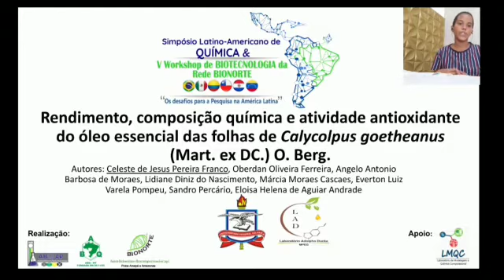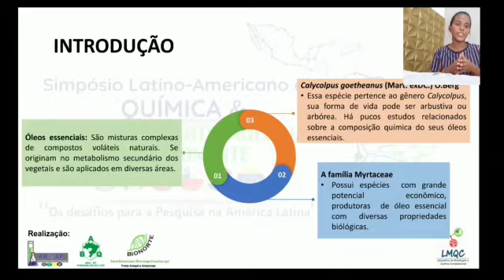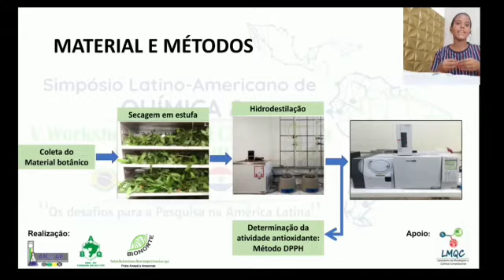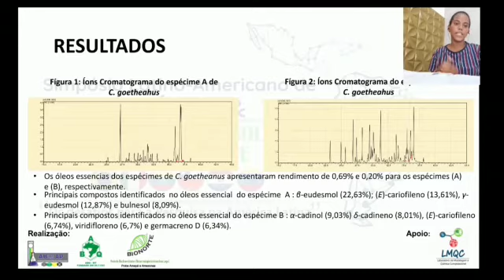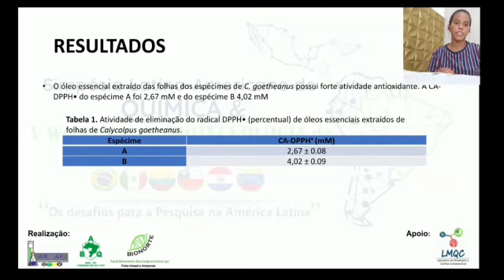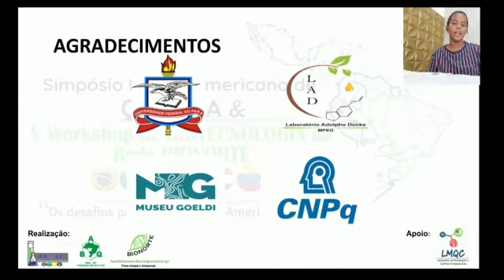Rendimento, composição química e atividade antioxidante do óleo essencial das folhas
Título do Resumo: Rendimento, composição química e atividade antioxidante do óleo essencial das folhas de Calycolpus goetheanus (Mart. ex DC.) O. Berg.

Autores: Celeste de Jesus Pereira Franco*, Oberdan Oliveira Ferreira, Angelo Antonio Barbosa De Moraes, Lidiane Diniz do Nascimento, Márcia Moraes Cascaes, Everton Luiz Pompeu Varela, Sandro Percário, Eloisa Helena de Aguiar Andrade